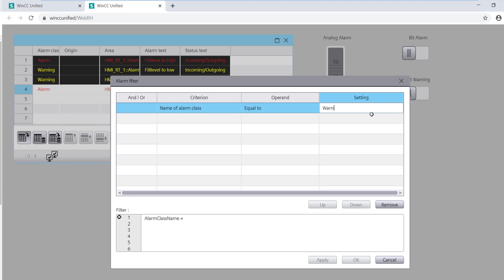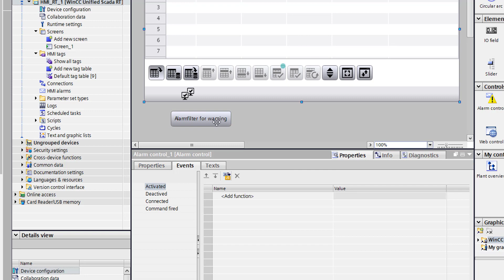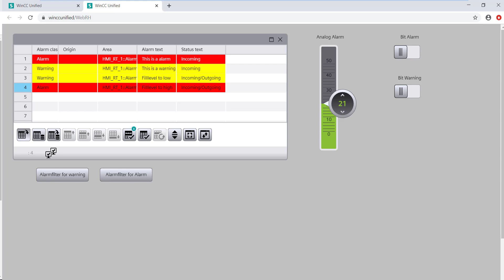WinCC Unified V16: use external alarm filters for the alarm control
In this Video I show you how you can use your own alarm filters to filter the alarm control over a button.